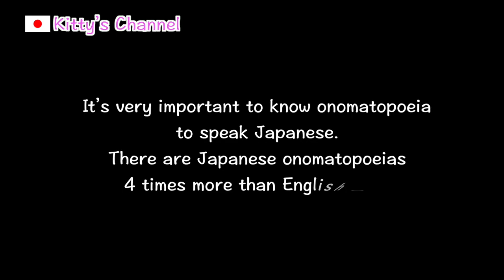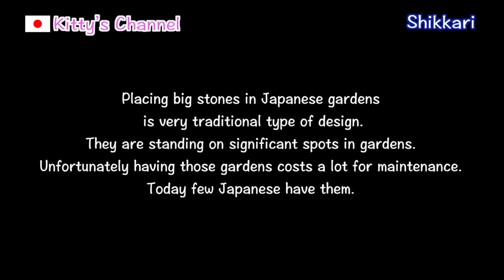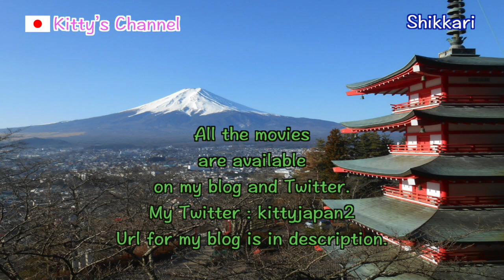#204 What is Japanese onomatopoeia?/Get more ideas about Japan/Japanese culture, custom, food.